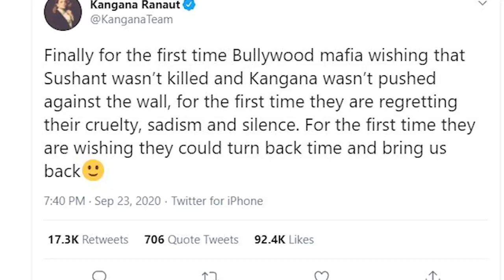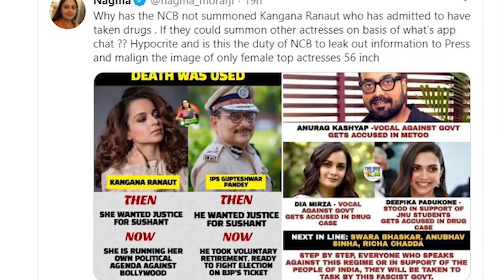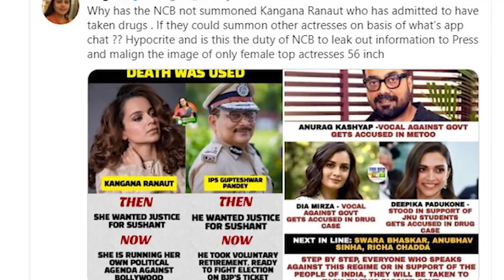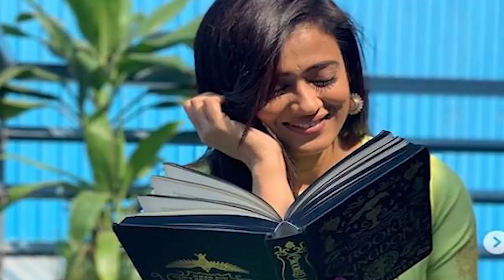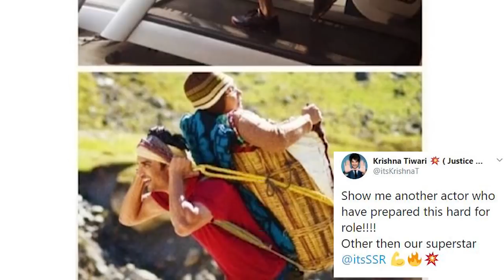Latest and breaking Entertainment News of Bollywood,Indian cinema.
Kangna reacts after NCB summons to Sara, Shraddha and Deepika, bid is now regretting
Riya speaks about Sushant, revealed about Sushant and drugs

Sara, Shraddha, NCB summons Deepika, will be questioned today

Bollywood actress and Congress leader Nagma questioned NCB, why did not send summons to Kangana

Ankita shared laughing pictures, fans said be happy but remember Sushant

Famous actress Shwetatiwari of small screen gets corona infected

Famous actress Bhupesh Kumar Pandya of Vickydonor dies, ManojBajpayee mourns

Poonam Pandey's husband Sam Bombay gets bail, charged with assault and molestation

Shweta shared photos of Bhai SushantSinghRajput, wrote, gave 100 percent of what he did

 The 14th season of Bigg Boss will start soon, from Jasmine to Tina Dutt's name confirmed